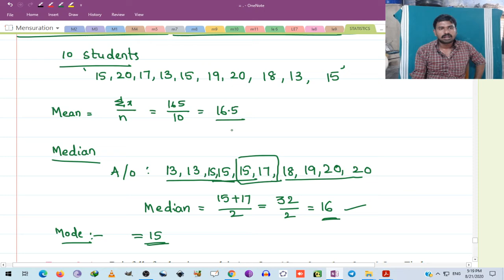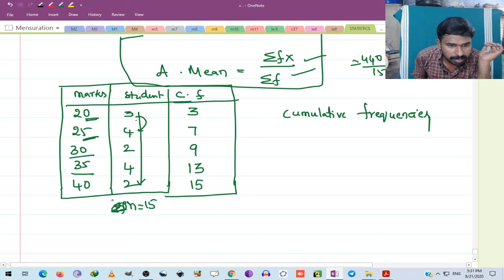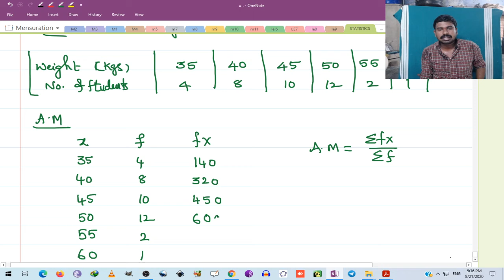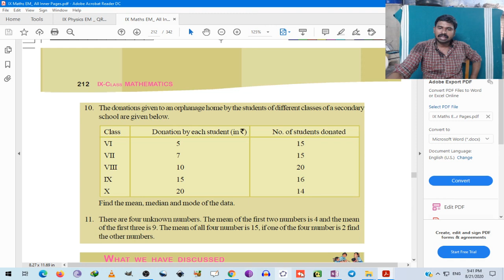IX STATISTICS PART 6